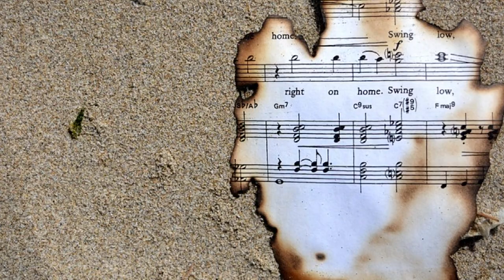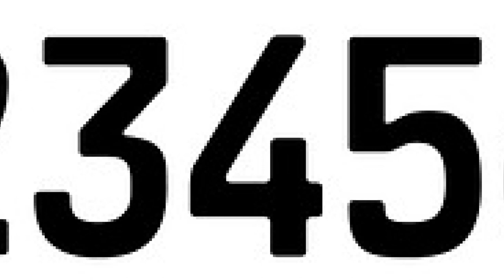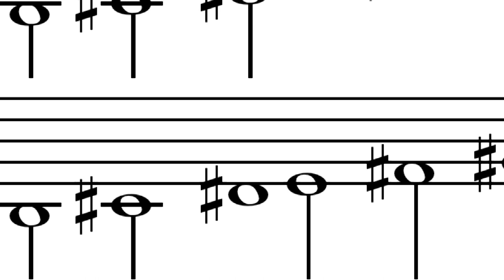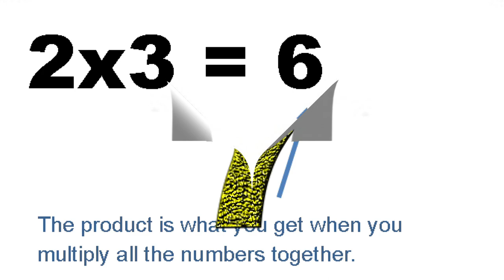7 Insane Reasons Why Lucky 7 Is Such A Mysterious Number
Lucky 7? A Spiritual Cleansing can make your luck grow! Did you know that the number 7 is so insane that it shouldn’t even exist? How To Create Karma You Love to improve your luck!

The power of lucky 7 is astounding.

But is there perhaps an explanation of why lucky 7 might be a lucky number? Is lucky 7 much more powerful and mysterious than we think? 7 insane reasons why the lucky 7 is so mysterious:

7:

Did you know that lucky 7 is a number used in almost every religion?
Why? Only god seems to know the answer to that

In Christianity there are seven days in Creation, and God rested on, and sanctified the seventh day. There are the Seven last words too(or seven last sayings) of Jesus on the cross.

According to Hinduism, there are seven worlds in the universe, seven seas in the world, and seven gurus.

In Islamic tradition there are seven levels of Earth.

In Japan there are the Seven Lucky Gods.

The Antahkarana symbol is created with three Sevens, which represent the 7 chakras, the 7 colors and the 7 sounds.

But why is lucky 7 a holy number? I’ll try and explain this later.

6:
Did you know that on the seventh day something strange happens to your new born baby?

In fact, after your baby is born, baby will feel even better after 7 days, because the umbilical stump usually dries up and falls off on the 7th day.

5:
There are 7 notes in the musical scale

The 7 note scale is actually pretty natural and logical, and is based on another odd match: the Roman alphabet, which only had seven letters:  A, B, C, D, E, F, G

Now I don’t want to be mean to our ears, because they can hear a wider range than this, but the octaves that part each note are very similar, just higher or lower in range. When a new note was discovered it became a natural stopping point.

The insane thing is that Although many cultures around the world were never connected not even in trade, over time each culture found these natural stopping places of 7 musical notes on their own.

4:
Seven is the largest number of objects most people can remember

When the Rotary Dial was invented for the telephone in the mid 1920s, they were worried people would mis-dial all the time straining a young, but  growing phone network.

The solution: Chunk” data to = 7 digits to deal with the limitations of the Human Brain.

We can best remember 7 numbers, so telephone numbers were broken down into into smaller Chunks. That's why we have the  7 digit phone number today.

3:
There are 7 colors

I love rainbows, don’t you? Rainbows have 7 colors.

The color wheel, has 7 colors too: red, orange, yellow, green, blue, indigo and violet.
These colors are visible through a single wavelength of light
Colors that are too close in wavelength are indistinguishable. Basically they’re like the musical scale: the 7 colors create all the other hues, like the 7 notes create the entire range of octaves.

 Insane lucky 7!

2:

lucky 7 is used in mysterious ways

Throughout history people and empires have been applying lucky 7 to cities places and things to give then inexplicable subconscious power.

There are the seven hills of Rome.

The seven wonders of the world.

The seven dwarfs

The seventh son

The seven years war

Seven circles form the symbol called “The Seed of Life”

The opposite sides of a dice always equal the number seven when added

And yes, the lucky 7 too, which takes us to our number one insane reason number seven is so mysterious: .

Lucky 7? Need more luck? a Spiritual Cleansing can make your luck grow!